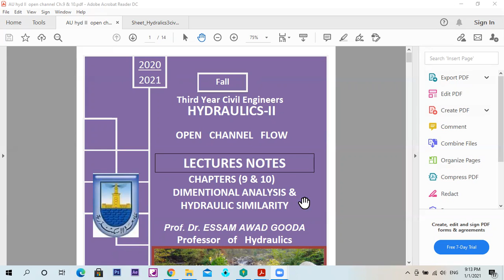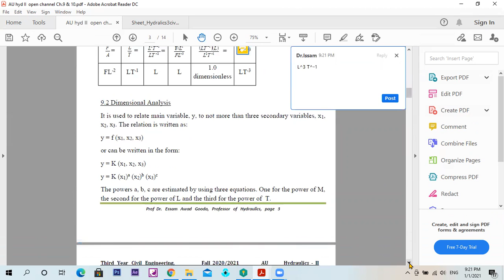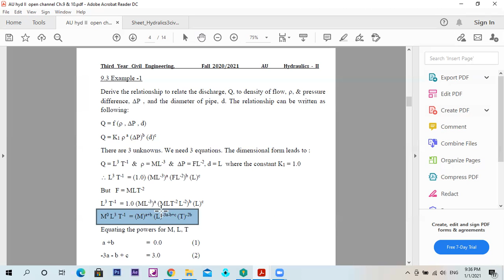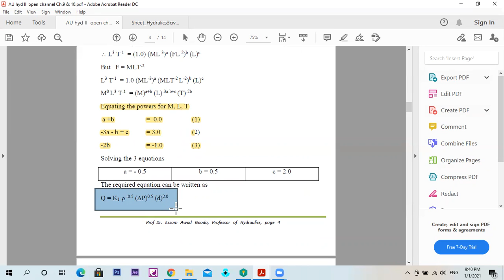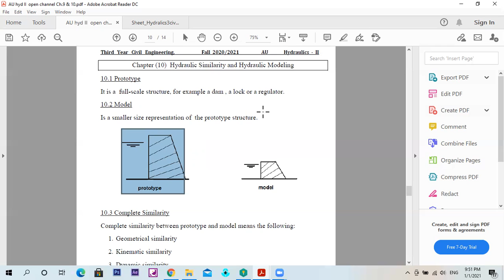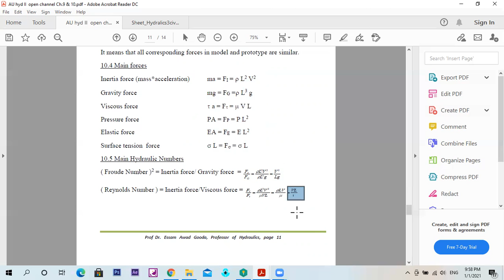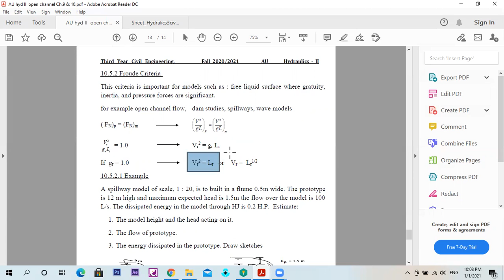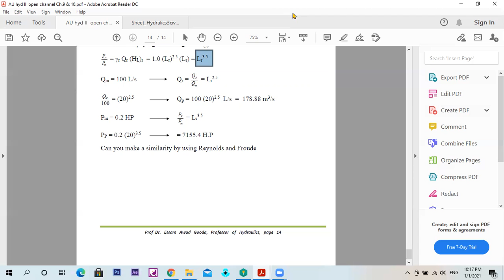Lecture 6 Dr. Essam Awad │ Dimensional Analysis & Hydraulic Similarity